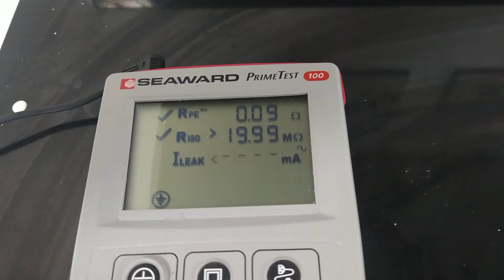pat test a fridge